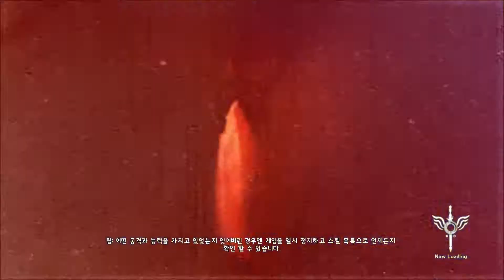DmC 데빌 메이 크라이 - DLC 블러디 팰리스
DmC Devil May Cry - DLC Bloody Palace